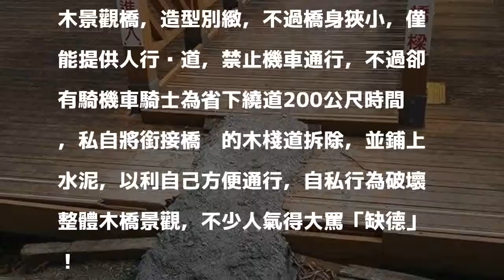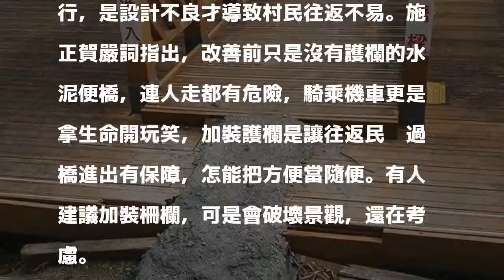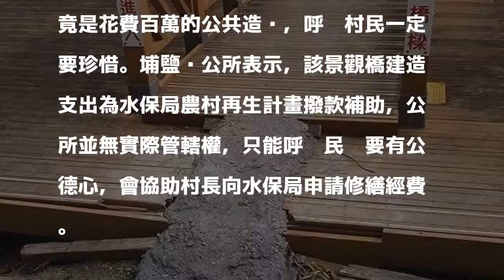景觀木橋慘遭鋪水泥 民眾氣得大罵「缺德」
〔記者陳冠備／彰化報導〕公德心在哪？彰化縣埔鹽鄉南新村自行車道上有一座坊木景觀橋，造型別緻，不過橋身狹小，僅能提供人行步道，禁止機車通行，不過卻有騎機車騎士為省下繞道200公尺時間，私自將銜接橋樑的木棧道拆除，並鋪上水泥，以利自己方便通行，自私行為破壞整體木橋景觀，不少人氣得大罵「缺德」！

發表評論評論如下。